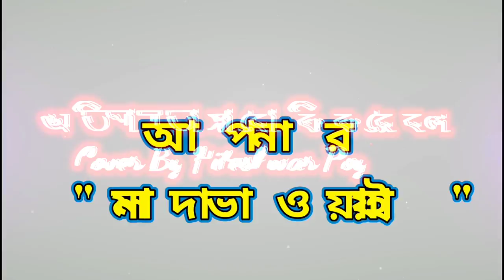Tor Bhul Bhangabo Ki Kore Bol Cover | Baazi | Jeet | Mimi | Jeet Gannguli | Jubin Nautiyal Lyrics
Cover Singer - Hiteshwar Roy

Your Quares : Tor Bhul Bhangabo Ki Kore Bol Cover | Baazi | Jeet | Mimi, Tor Bhul Bhangabo Ki Kore Bol | Jeet Gannguli | Jubin Nautiyal, Tor Bhul Bhangabo Ki Kore Bol Cover | Baazi | Jubin Nautiyal, Obhiman Bhangabo Ki Kore Bol, Abhiman Bhangabo Ki Kore Bol | Jeet | Mimi,
Jeet, SUPERSTAR, BENGALI, BANGLA, TOLLYWOOD, movies, songs, trailer, teaser, jeez filmworks, Grassroot entertainment, jeetz filmworks, Tor Bhul Bhangabo Ki Kore Bol Cover, obhi man vangabo ki kore bol, tor vul vangate ki kore bol, tor bhul banabo ki kore bol, tor bhul banabo ki kore bol lyrics, tor bhul bhangabo ki kore tui bol mimi, tor bhul bhangabo ki kore tui bol mimi lyrics

    YOUTUBE CHENNEL MALDA BHAWAIYA
     ________I am Your Loyal Friend ___________
                         Hiteshwar Roy